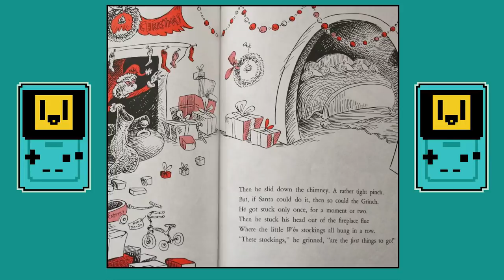Chromatographic - The Grinch Game Boy Color Review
So as it's now Christmas, here's a review to enjoy
about a game from Konami, gather 'round girls and boys
As Mat looks at a game that's ever so timely
It's the Grinch for the Game Boy Color, the video is Rhyme-y!

This is the 8th episode of Chromatographic, the series looking to highlight the highs and lows of the Game Boy Color library, playing the hits and the misses so you don't have to! Thank you all for sticking with me so long and to everyone who's supported this channel. It really means a lot!

You can find more Gameboyle goodness on Twitter - @GameBoyle
& Gameboyle on Instagram.